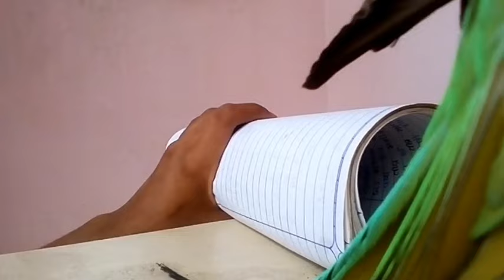mummy papa bolne vala ye kitu || bolta parrot || cute Indian ringneck parrot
I hop u like my parrot 🦜

Mitu welcome his new friend
Conversation with my parrot
Cruiser the wery telented ringnack parrot
Mitthu mitthu talking funny parrot
Ring nack parrot talking to mirror
Inding ringnack talking
Parrot talking everything
Bolne wala mittu
Ringnack talking parrot lovely parrot
Talking parrot mitthu mitthu
 parrot talking papa
parrot talking
papa bolane wala mitthu
papa bolne wala parrot
bolne wala tota
batuni tota
mummy bolane wala tota
mummy bolne wala tota
parrot talking mummy
bolane wala tota
mitthu mitthu
mittu mummy
talking parrot
tota bolne wala mittu
bolane wala mitthu
mitthu
mittu
mittu mittu
mitu voice
mummy bolne wala parrot
mithu mithu
mitthu bolane wala
mitthu papa
mitthu wala
mittu mittu tota
mitu mitu
mummy bolane wala mitthu
one to hundred
parrot
parrot speaking mummy
tota bolane wala
tota bolne wala
tota mummy bolne wala
बोलने वाला तोता
मिट्ठू की आवाज
Aco Aco
baby bolne wala video
fortuner song
mithu mithu sound
mitthu ki awaaz
mitthu ki boli
mitthu mitthu mitthu
mitthu mitthu tota
mittu mittu bolne wala tota
mittu talking
mittu wala
mujhe kaun puchta tha
mummy bolne wala mittu
mummy mummy bolane wala tota
papa bolne wala baby
parrot calling mummy
parrot ki awaz
parrot sound
pattu ka awaaz
sunita swami ke bhajan
tota mittu mittu
tota talking
talking parrot
talking parrot shorts
talking parrot videos
talking parrot in hindi
talking parrot in tamil
talking parrots funny
talking parrot malayalam
talking parrot toy
talking parrot mummy
talking parrot sonu
ringneck parrot
ringneck parrot talking
ringneck parrot sounds
ringneck parrot baby ringneck
ringneck parrot breeding
ringneck parrot male female difference
ringneck parrot voice
ringneck parrot price in india
ringneck parrot vs alexander parrot

मम्मी मम्मी बोलने वाला तोता
पापा बोलने वाला तोता
में मिट्टू बोलने वाला तोता
ये तोता बाहित क्यूट लगता ही

funny bird videos talking
ringneck parrot sounds
achcha bolane wala mitthu
parrot talking punjabi
alexander parrot talking mummy
parrot talking papa
mitthu funny video
female parrot voice
parrot sound mummy
parrot talking papa ka beta
indian parrot
 parrot talking
talking parrot
african grey parrot talking
talking parrot videos
parrot talking mummy
parrot talking video
ringneck parrot talking
parrot talking sound
mithu talking parrot
quaker parot talking
 tota
parrot
mitthu
parrot talking
parrot sound
parrot video
parrot voice
talking parrot
bolane wala tota
bolane wala mitthu